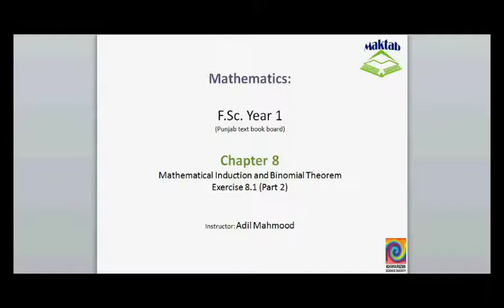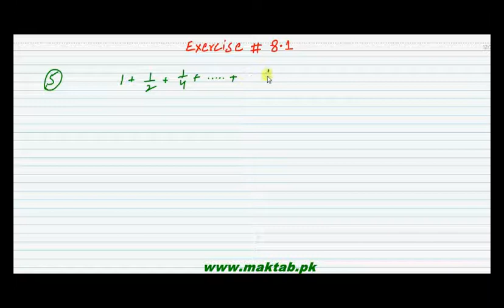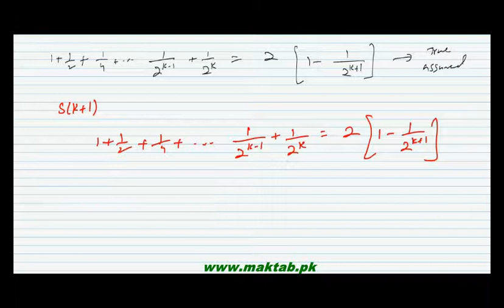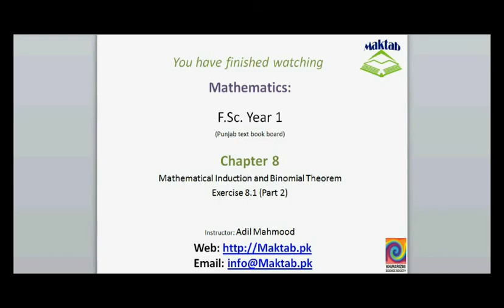FSc Math Book1, Ex 8.1, LEC 5: Q 5-10